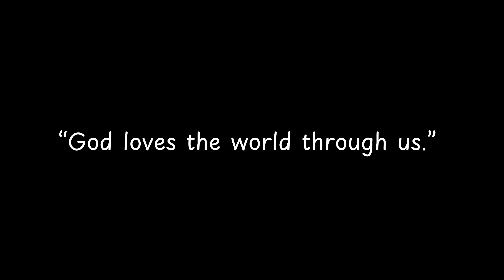God loves the world through